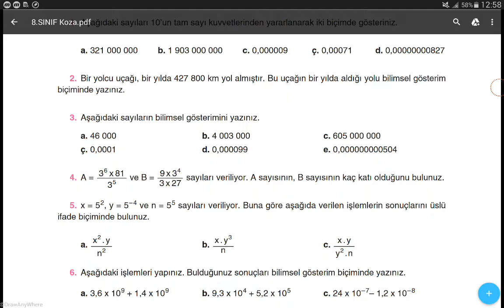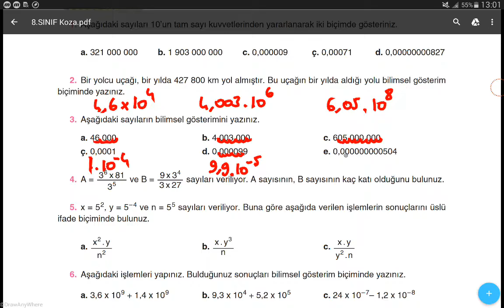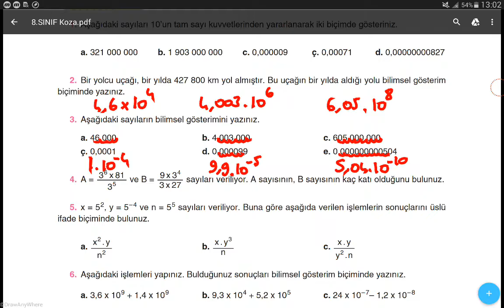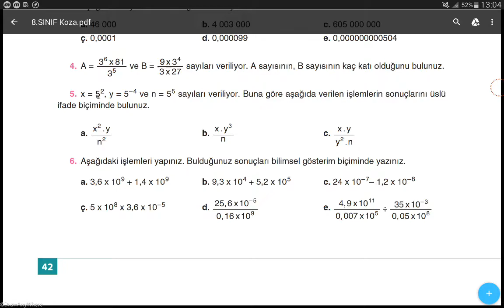8.SINIF MATEMATİK KOZA YAYINLARI ( SAYFA 42 ) // MATEMATİK DERS KİTABI // MATEMATİK ÖDEV ÇÖZÜMLERİ